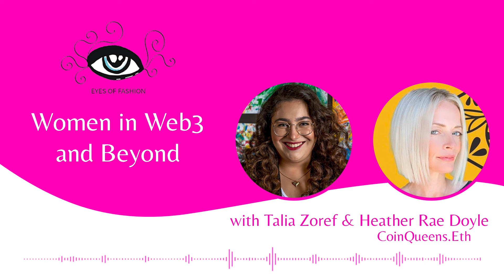Women In Web3 and Beyond with Heather Rae Doyle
Data shows that women open digital wallets 100% of the time when Web3 piques their interest.

Heather Rae Doyle started out buying NFTs without any reliable sources to learn from, especially for women. With CoinQueens, she sets out to change the Web3 landscape to be more accessible, welcoming, and women-friendly.

▶️ Women in Web3 & Beyond with Heather Rae Doyle, CoinQueens.Eth

[00:10:16] Heather’s NFT journey, from beginner to Web3 educator for women.
[00:15:31] How women are entrepreneurial and her goal for CoinQueens.
[00:21:23] Creating a safe space for women to learn Web3 and success stories.
[00:30:22] The biggest mistake NFT resources make and what CoinQueens aims to do.
[00:35:48] Tips on how to choose your first NFT.
[00:40:01] Why women want to join Web3, her word of advice for newbies, and sharing information for busy women.
[00:44:27] The future of Web3, making things seamless, and how to make money through events.
[00:50:04] Why investing in the bear market is a great idea.

Heather Rae Doyle is the founder of CoinQueens and the co-founder of 2Earn Labs. CoinQueens began as a complimentary Web3 onboarding program for her team's institutional crypto investment fund, CoinKings. What emerged was a successful Web3 adoption model to help bring the power of blockchain technology and cryptocurrency to leaders across the globe. CoinQueens has a team of experienced leaders in cryptocurrencies, exchanges, blockchains, smart contracts, and NFTs ready to bring you and your business into Web3.

The creator economy is thriving, and CoinQueens wants to help you invest in it.